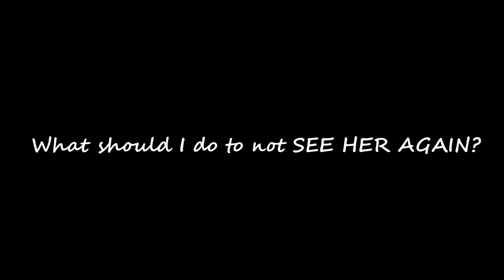[TEASER] YOU AGAIN?! (또너냐?!) - V X YERIN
Taehyung and Yerin are two different people who live differently. Yerin was the school's most popular girl - Rich, pretty and arrogant. Everyone in school knows her. I mean, who wouldn't, the principal always pick on her during assembly due to her costume. Meanwhile, Taehyung was the student who is not well known in school unlike Yerin. But, this changes due to one incident...

❝Jung Yerin, I am sending you to the school's dorm!❞